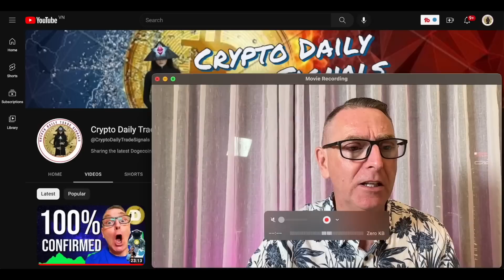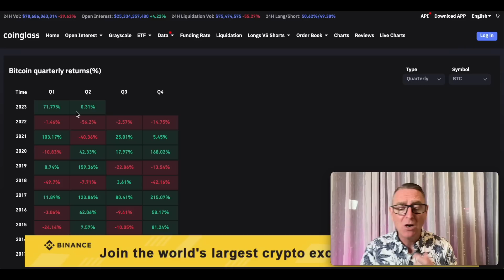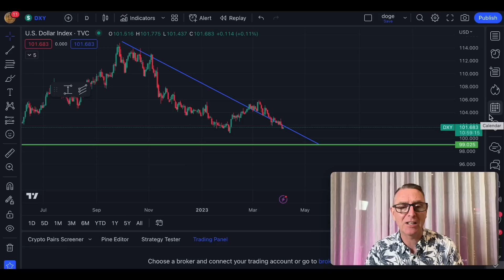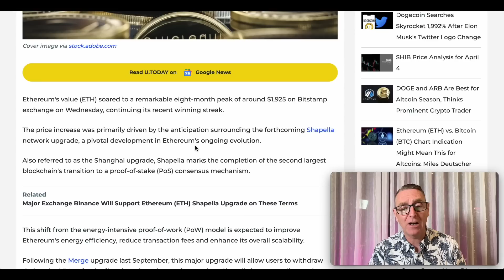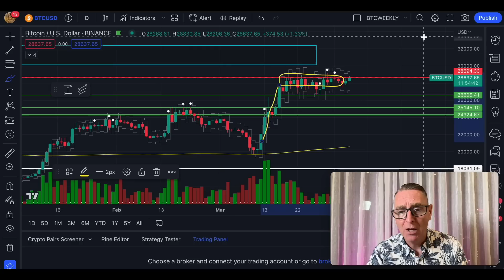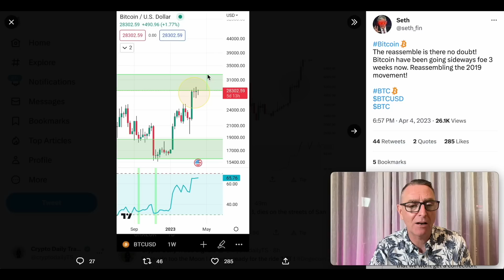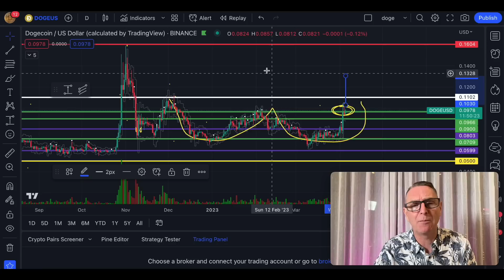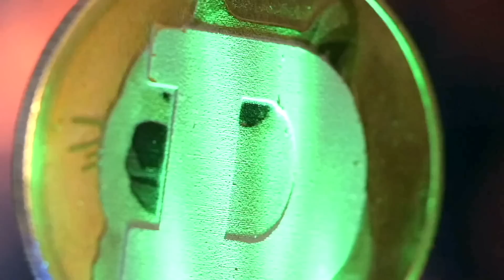Dogecoin & Bitcoin Breaking News- Big Trouble?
🚨Never Miss A Notification!